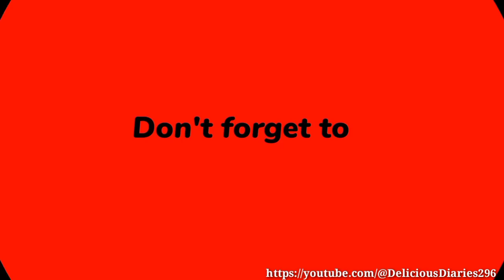80 kg bulk quantity Aloo mungry recipe| cooking at large scale|आलू मोंगरे ने भारी मात्रा में बनाया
80 kg bulk quantity Aloo mungry recipe| cooking at large scale|आलू मोंगरे ने भारी मात्रा में बनाया

we bring you delicious and easy-to-follow recipes, cooking tips, and food inspiration. From comfort food to gourmet meals, we've got you covered. Whether you're a beginner cook or a seasoned pro, you'll find something new and exciting to try.